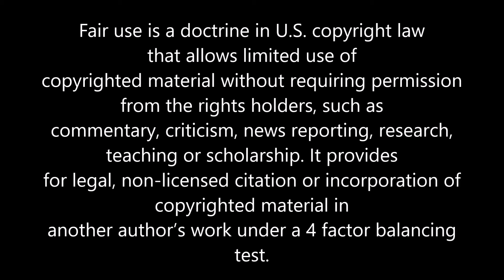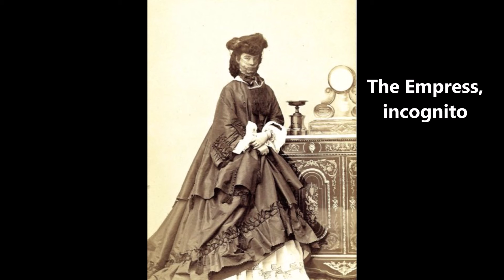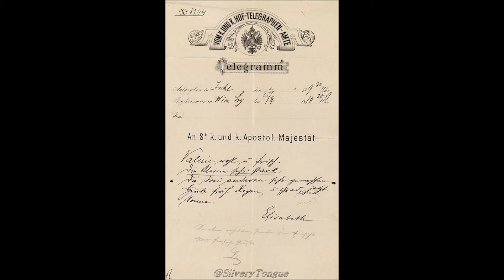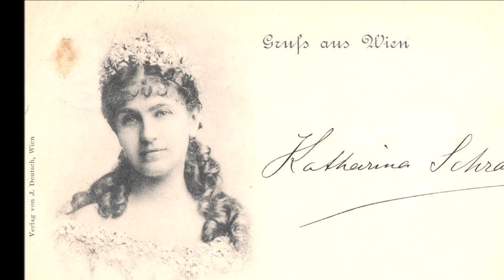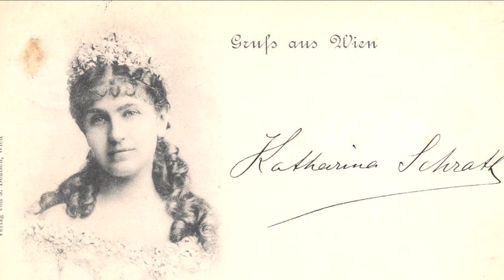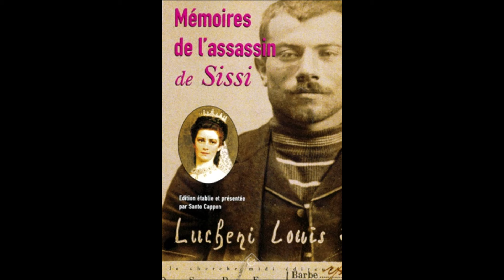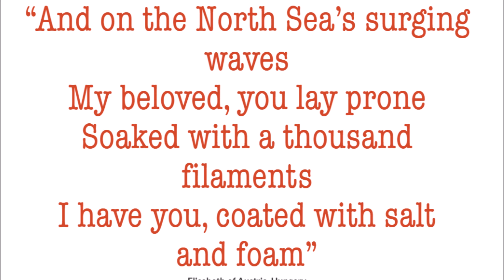Empress Sisi's Missing Wedding Dress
After Austrian Empress Elisabeth married Emperor Franz Joseph in Vienna in 1854, her wedding dress disappeared. Commonly known as Sisi, the Empress has long been quite the celebrity in Europe. Her rebellious nature has been depicted in films like Corsage and the chart-topping Netflix series The Empress. Yet, despite her popularity, Empress Sisi’s wedding dress has been veiled in secrecy for almost 200 years. Now, thanks to a series of clues, Austrian researcher Dr. Monica Kurzel-Runtscheiner may have solved the ancient sartorial puzzle. Sisi’s other dresses, including the one worn at her daughter’s engagement party, are on display in Austrian museums.
Knowledge of this wedding dress has always been hidden. That’s because journalists, illustrators, or anyone who could chronicle the event were banned from the Imperial wedding.

Sources:

Ronan O'Connell, The Missing Wedding Dress of Empress Sisi, Atlas Obscura,